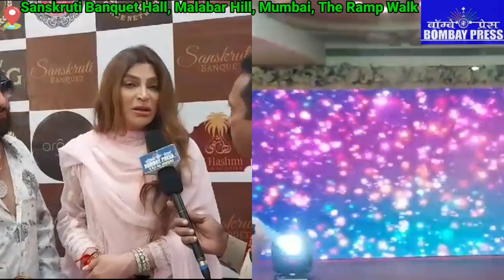GRACE NETWORK BRAND SHOW FASHION SHOW ORGANIZE BY:TARIKH KHATRI & SANA KHATRI AT SANSKRUTI BANQUET